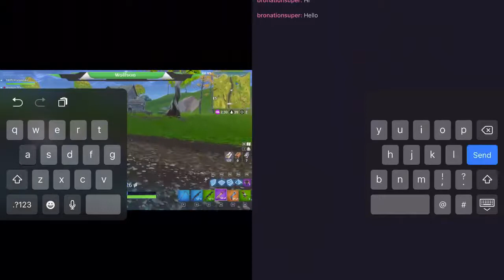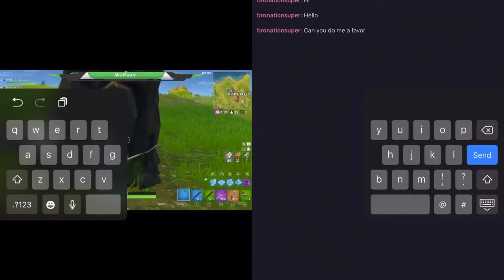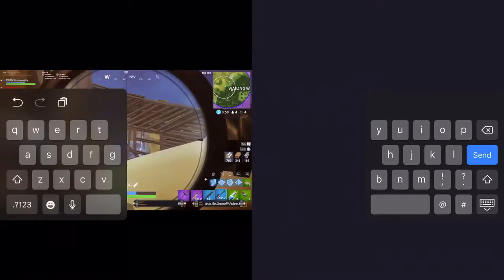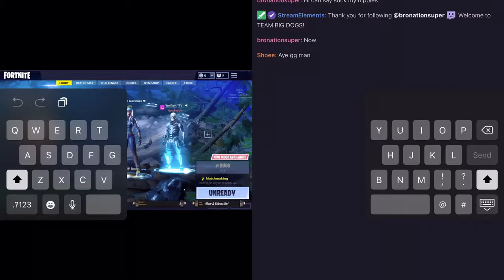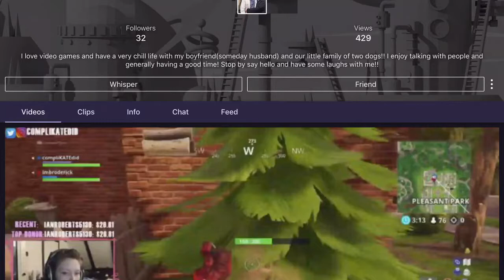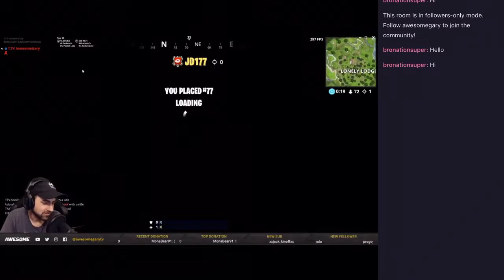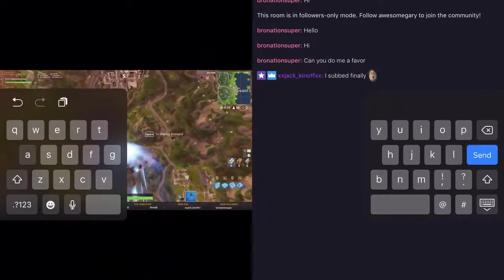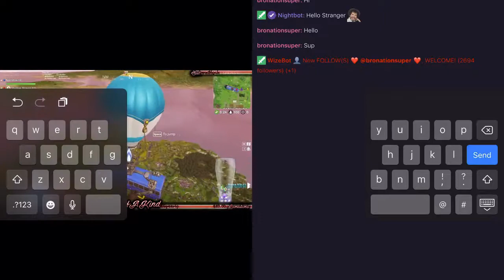Asking twitch streamers to suck my nipples